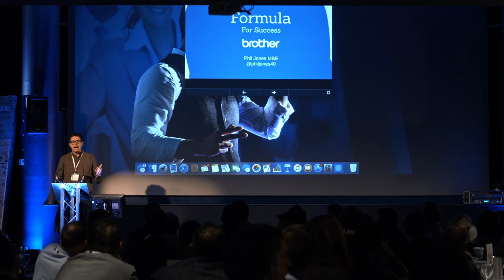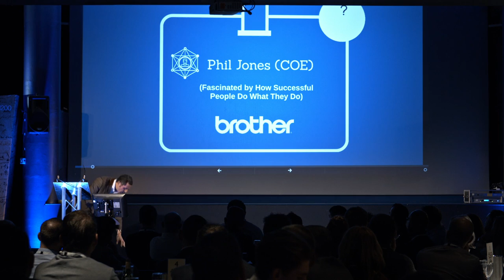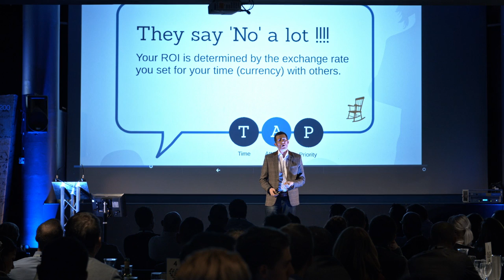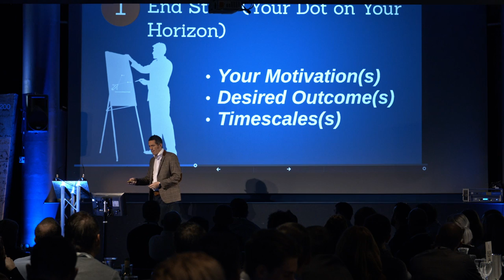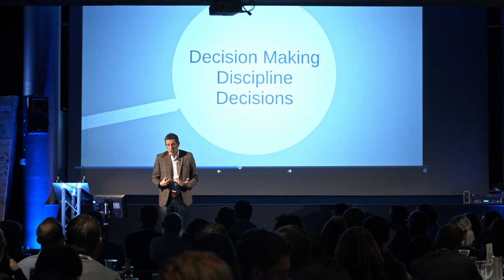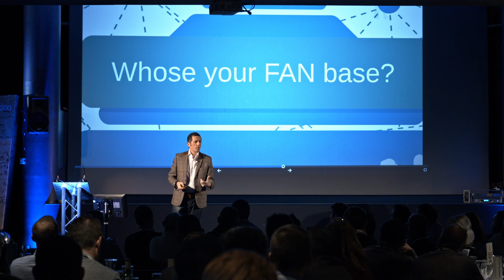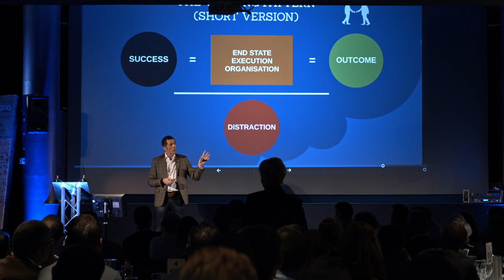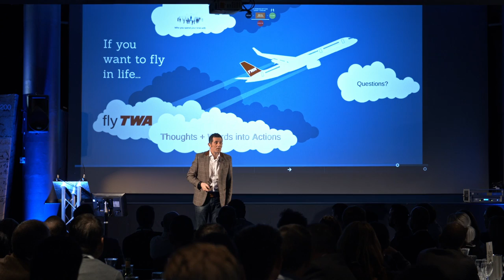A Formula for Success - Phil Jones MBE, T2 Talks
Brother UK MD, Phil Jones MBE appears at the 2016 T2 Talks conference. He delivers a wonderfully enlightening talk titled 'A Recipe for Success looking at the common denominators of successful people.